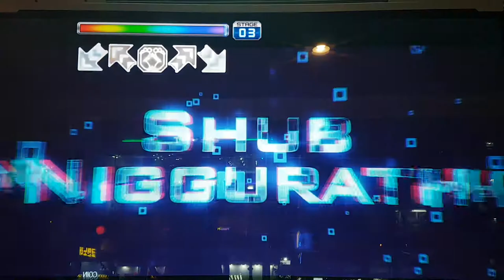슈브 니구라스 S11 Shub Niggurath Grade S | Pump It Up Prime 2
싱글 11 치고 스텝도 정신 없고, 허리도 많이 트네요. ㅠㅠ